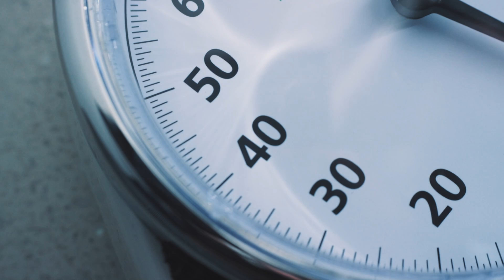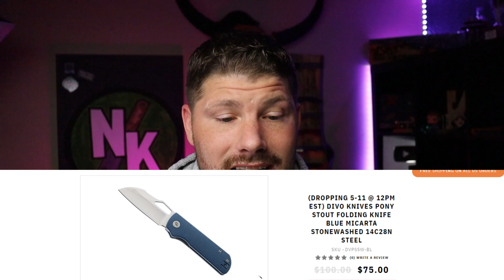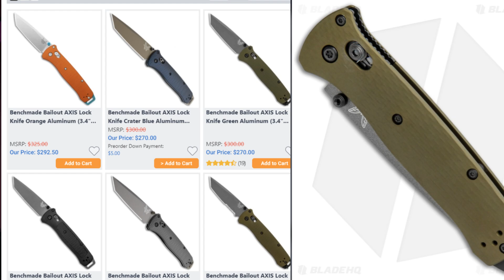10 Knives You Dont Even Know Are in Your Pocket | LIGHT WEIGHT EDC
THIS VIDEO IS A LIST OF OVER 10 LIGHT WEIGHT EDC POCKET KNIVES, LIGHT WEIGHT POCKET KNIVES ARE EASY TO CARRY AND DONT WEIGH DOWN YOUR POCKET OR GEAR, THESE ARE GREAT LIGHT WEIGHT FOLDING POCKET KNIVES.

DIVO PONY STOUT

KNIFE DEALER AND MUCH MORE BELOW

NEEVESKNIVES STORE

OR